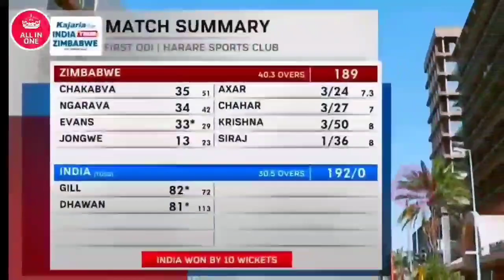India vs Zimbabwe 2nd ODI Highlights Full Match Highlights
देखिए India vs Zimbabwe 2nd ODI Highlights Full Match Highlights